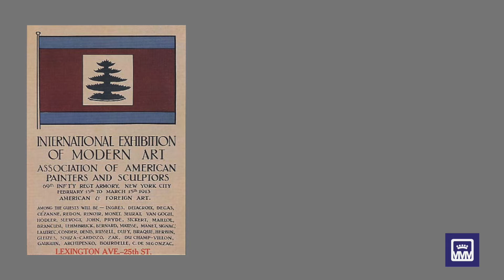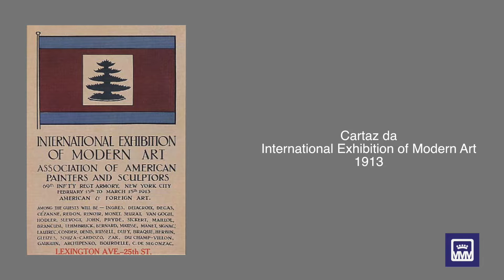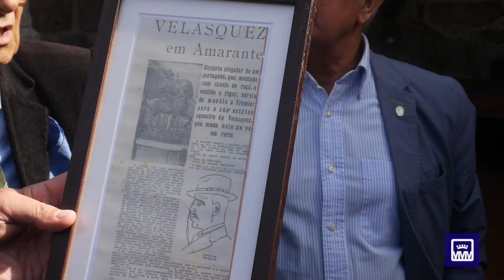"AMADEO VIDA E ARTE" | CENTENÁRIO DA MORTE DE AMADEO DE SOUZA-CARDOSO [1]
No dia 25 de Outubro de 2018, no atelier da Casa do Ribeiro, Manhufe, Amarante, e no âmbito das comemorações da morte do pintor vanguardista Amadeo Souza-Cardoso, efectuou-se a palestra e consequente apresentação da obra literária, de dois volumes,  com o titulo " Amadeo Vida e Arte", proferida pelo autor, Sr. Professor Doutor Luís Damázio.
Artista conservador, religioso e monárquico por convicção, mas vanguardista na sua expressão artística, características que foram bastante realçadas na palestra.